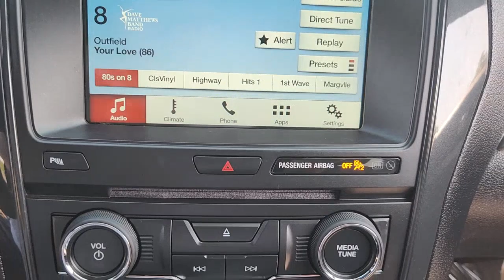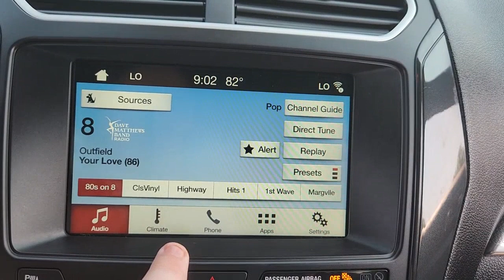2017 FORD EXPLORER Tinton Falls, Red Bank, Long Branch, Monmouth Beach, Eatontown, NJ 19139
Ruby Red Metallic Tinted Clearcoat Used 2017 FORD EXPLORER XLT available in Red Bank, New Jersey at George Wall Ford Lincoln. Servicing the Tinton Falls, Long Branch, Monmouth Beach, Eatontown, NJ area.

#{MAKE}
#{MODEL}
2017 FORD EXPLORER XLT - Stock#: 19139